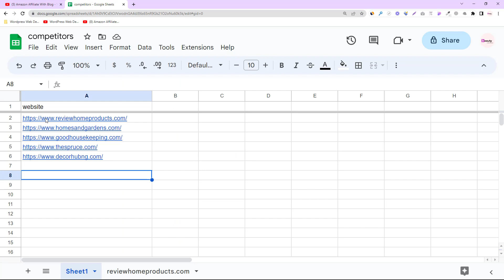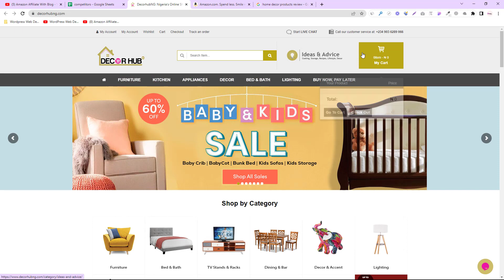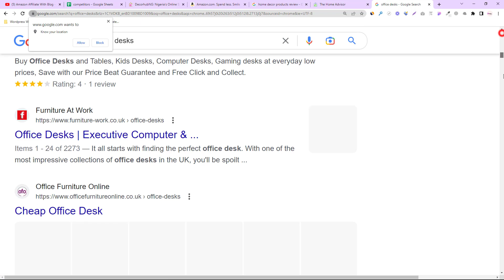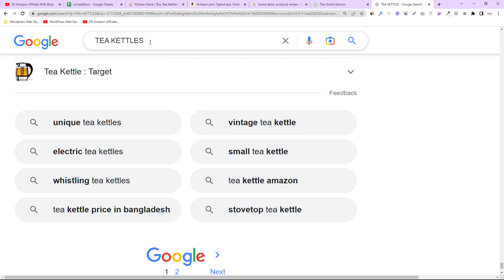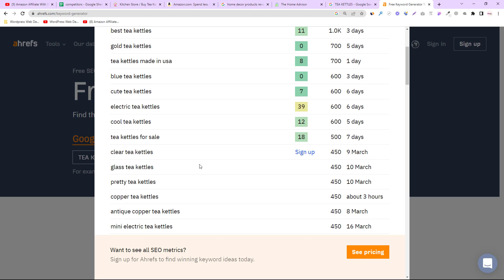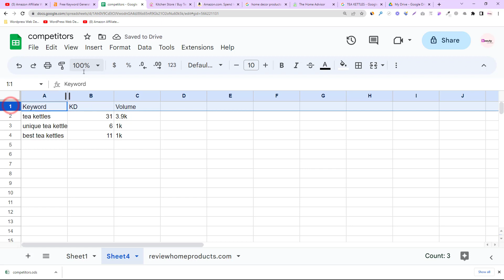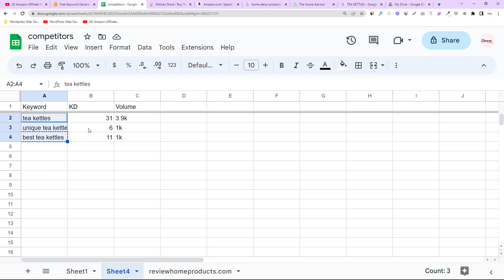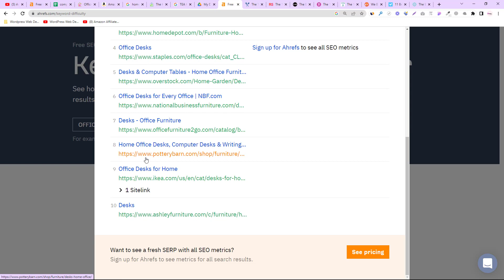Day #18: আর্টিকেল লিখার জন্য কিওয়ার্ড রিসার্চ কিভাবে করবেন? Free Keyword Research Tool | Rh Rasel